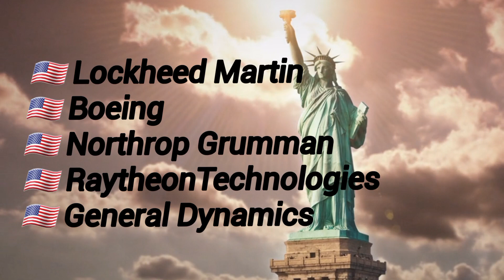Arms Trade in Bengali || Astra byabsa kivabe hoy || World's Arms Trade